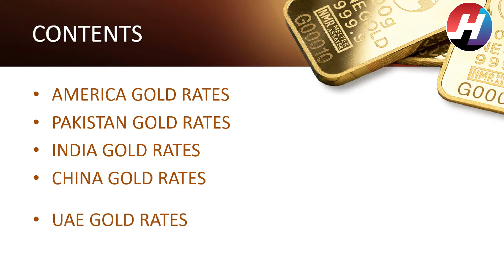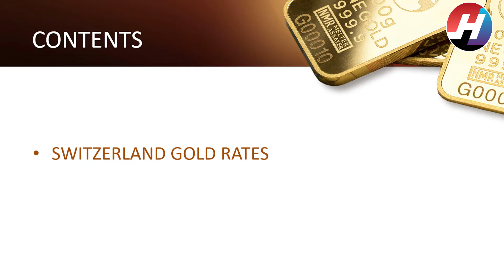Today Gold Rates | 29th June 2020 |Top 18 Counties Gold Rates | USA,Pak,Ind,Nzd,etc |Hot News Studio